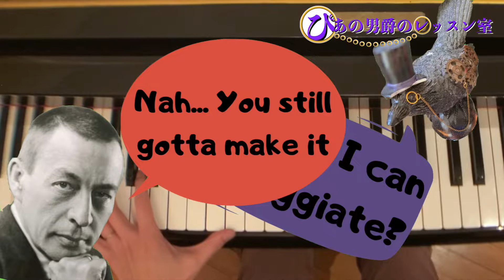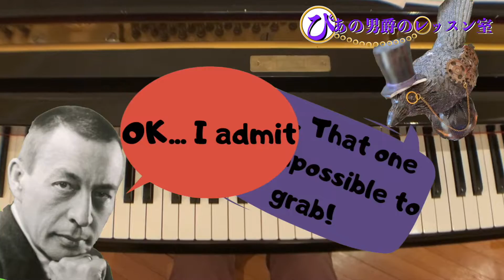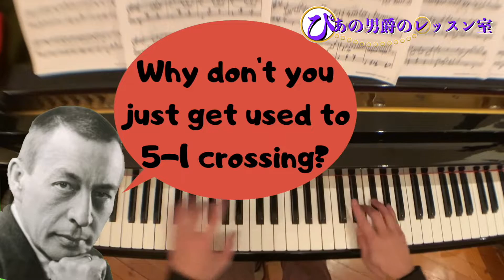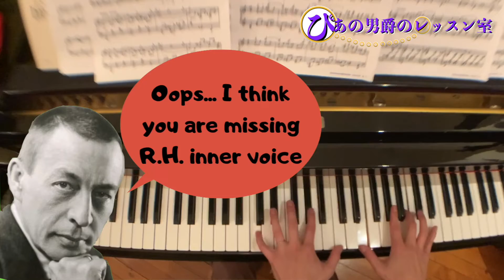【ピアノ】ラフマニノフはなぜ難しい？｜クライスラー「愛の悲しみ」（字幕ON推奨）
【実録】病み上がりのピアノ練習（リアル）｜ショパンノクターン2, 8, 13番・ラフマニノフ編曲クライスラー「愛の悲しみ」
こんにちは！ぴあの男爵です。
このチャンネルではピアノの練習法を主なコンテンツとしてお届けします。
毎週火曜日と金曜日の夕方６時、最低週2回を目標に動画をアップしていきます。